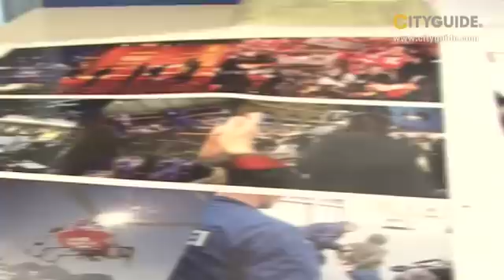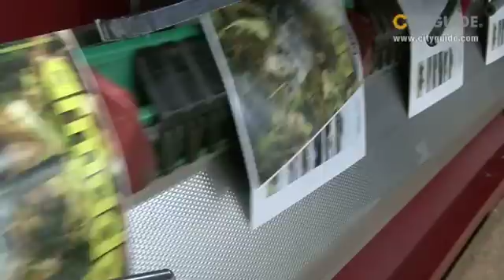Karl Schwegler AG, Zürich; Grafischer Betrieb und ...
Karl Schwegler AG: Hagenholzstrasse 65, 8050 Zürich, SCHWEIZ Tel: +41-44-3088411 Email: Als modernes und zukunftgerichtetes Unternehmen der grafischen Branche befasst sich Karl Schwegler mit der gedruckten Kommunikation in ihrer ganzen Breite und verbindet Qualität mit bestmöglicher Umweltverträglichkeit.